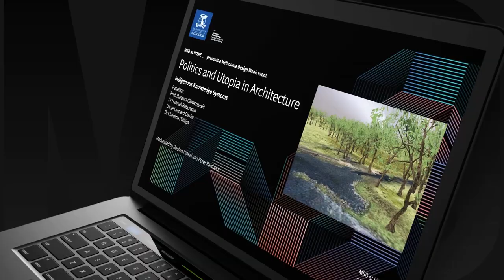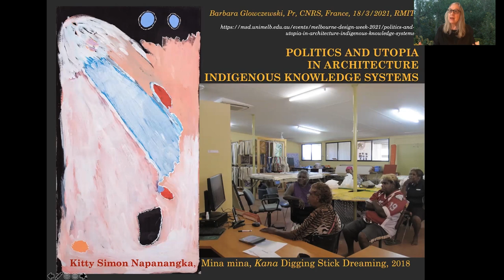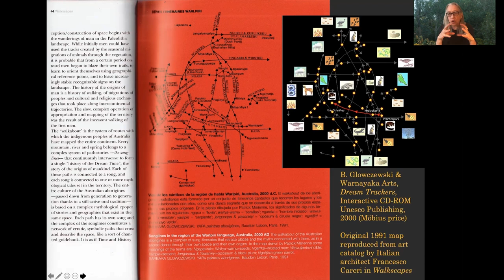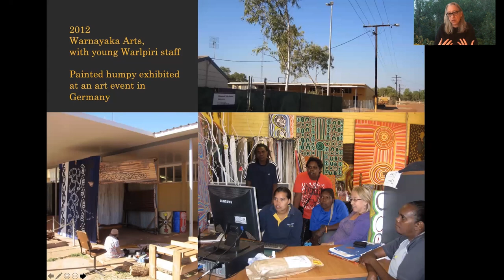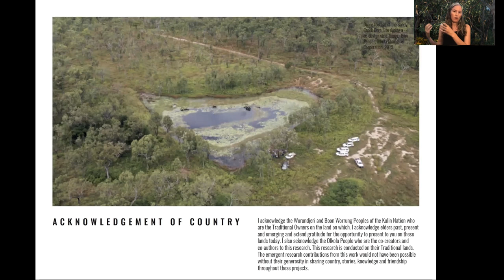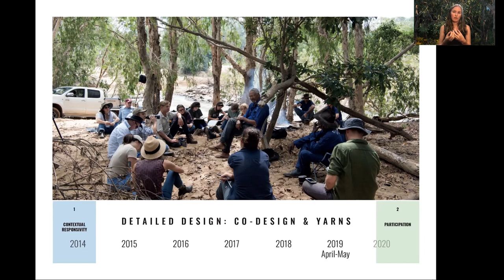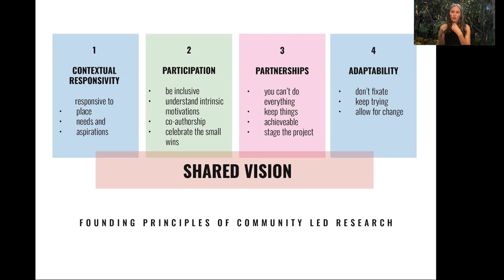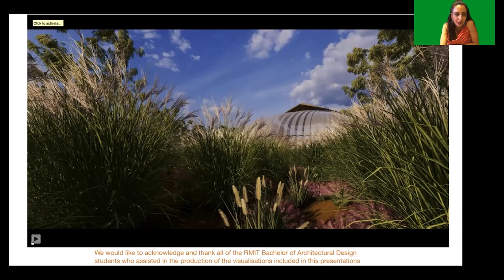MSD at HOME_ Politics and Utopia in Architecture: Indigenous Knowledge Systems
MSD at HOME_ presents:
Politics and Utopia in Architecture: Indigenous Knowledge Systems

Proudly part of the Open House Melbourne 2021 program
and Melbourne Design Week 2021.

A discussion about Indigenous Knowledge Systems and their ability to engender new theories and practices in Architecture.

What can architects, and we as a society, learn from situated and embodied Indigenous Knowledge Systems? How can we decolonize architecture and design? A discussion on how and what we can learn from a more than 60.000 year culture and its socio-political framework.

Hosted By: A/Professor Rochus Urban Hinkel and Dr Peter Raisbeck

Panelists: Professor Barbara Glowczewski, Uncle Leonard Clarke, Dr Christine Phillips and Dr Hannah Robertson.

About the Panelists:

Professor Barbara Glowczewski

Professor Barbara Glowczewski is a Professorial Researcher at the National Scientific Research Center (CNRS) and member of the Laboratory of Social Anthropology (CNRS/EHESS/Collège de France). She is an anthropologist specializing in Australian Indigenous issues, strategies of recognition and networks shared with other Indigenous peoples and alternative collectives for social and environmental justice against ecocide.

Uncle Leonard Clarke

Leonard Clarke (Uncle Lenny) is a Kirrae Whurrong Elder from the Western District of Victoria. He is a long-standing Elder on the Koori Court, Australia's first Aboriginal advisor to the Police Commissioner, and a well-respected member of his community. He grew up on the Framlingham Aboriginal Commission where, as Archie Roach sings, “they took the children away”.  Uncle Lenny later became victim to the Stolen Generation when his own young son was ‘taken away’.

Dr Christine Phillips

Christine Phillips is a registered architect and Senior Lecturer at RMIT University. Her research interests include Indigenous partnership and engagement, Australian architecture, culture, and heritage.

As a non-indigenous architect living and designing on unceded land in Australia, Christine is passionate about working with Indigenous communities to build a future that celebrates the 60,000+ years of Aboriginal knowledge and living culture within architecture and design.

Dr Hannah Robertson

Dr Hannah Robertson is a Lecturer in Construction Management at the University of Melbourne and an Adjunct Research Fellow and Monash Sustainable Development Institute’s Centre for Water Sensitive Cities. Her research specialises in remote area building and participatory design through the facilitation of Traditional Owner-led research, and immersive and transdisciplinary teaching. She has worked on building and design projects in collaboration with Indigenous communities in Cape York and Arnhem Land.

A/Professor Rochus Urban Hinkel

A/Prof. Rochus Urban Hinkel’s research and practice focuses on applications of virtual, augmented and mixed realities for design practice, storytelling, and new modes of collaboration. In 2020 VR movie 'Voices of Country', developed with support by the NExT Lab (MSD) and Büro Achter April (DE), explored digital storytelling and was presented at one of the world's leading media arts festival: Ars Electronica. He is the recipient of The UniSA, The SIDA Foundation and The David Roche Foundation’s inaugural Curatorial Research Fellowship for the digital craft project 'The Doppelgaenger'.

Dr Peter Raisbeck

Dr Peter Raisbeck is an Architect, Design Teacher and Researcher. He teaches Design, Design Activism and Architectural Practice at the Melbourne School of Design. His work explores architecture's intersection with global finance, new technologies, procurement, design activism, politics, and architectural history.
Presentation